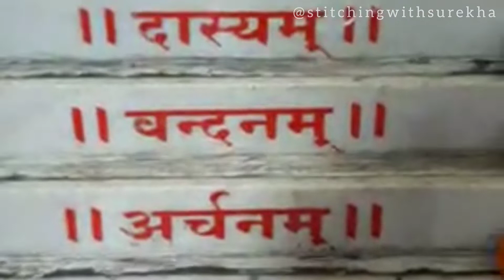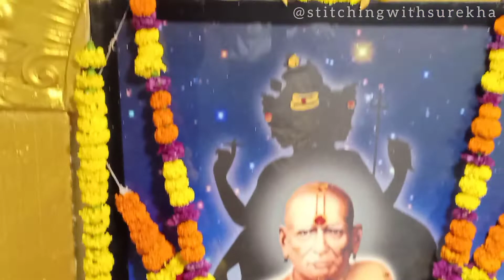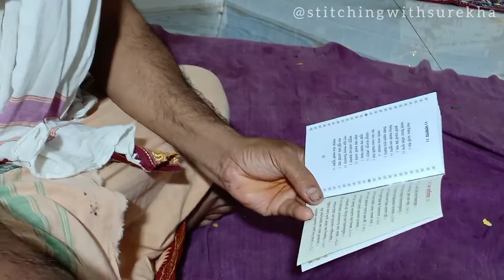गुरू पौर्णिमेचे दर्शन श्री स्वामी समर्थांची कृपा | Stitching With Surekha